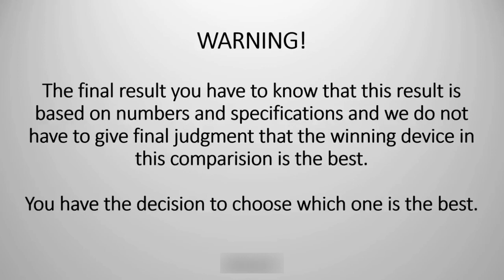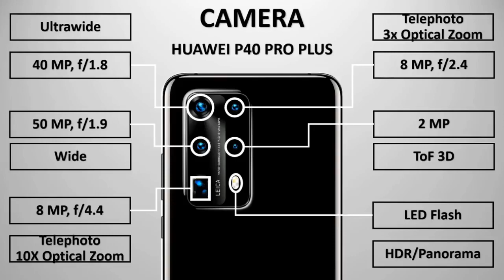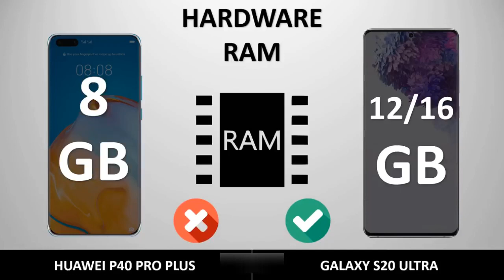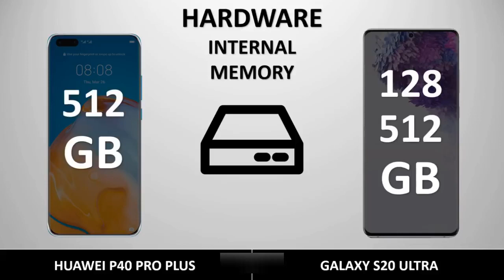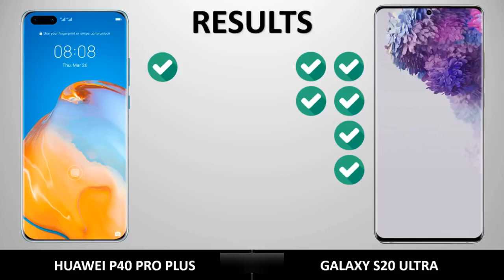Huawei P40 Pro Plus vs Samsung Galaxy S20 Ultra